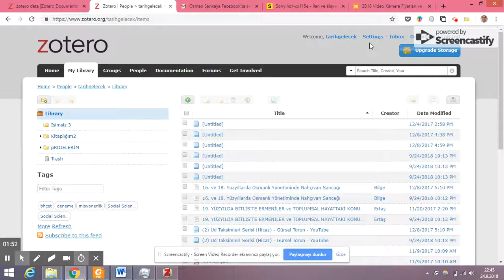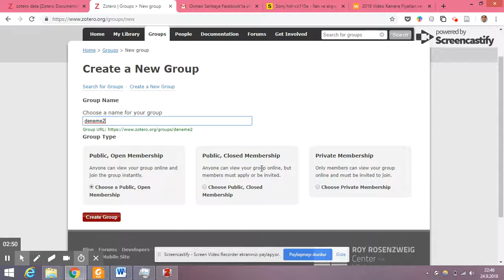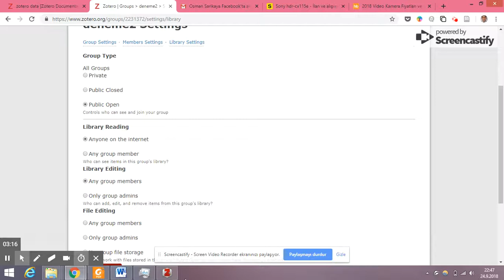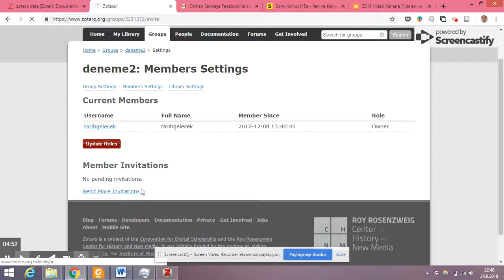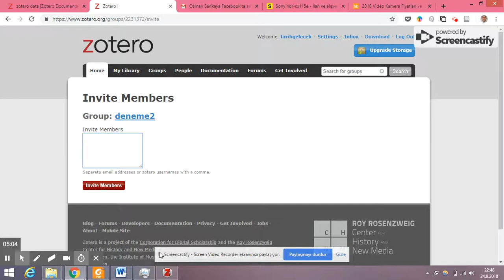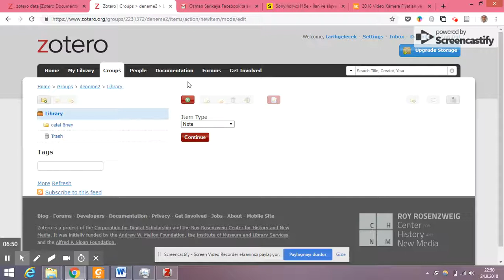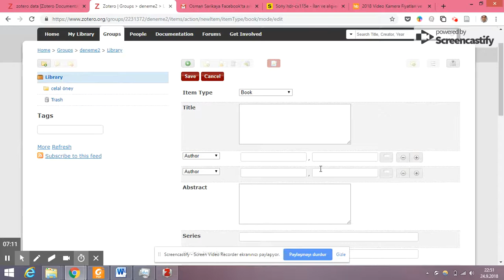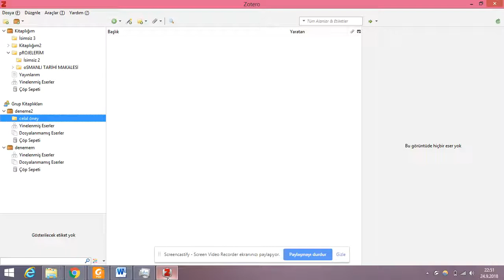Ders 16 Zotero'da Gurup çalışması nasıl yapılır?